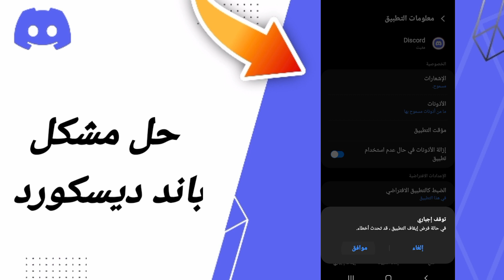كيفية طريقة حل مشكلة باند ديسكورد على تطبيق ديسكورد Discord 2024